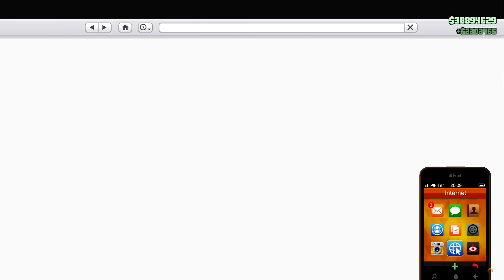O MELHOR CARRO DE TODOS! Tunando o Obey omnis E-GT! - Gta 5 Online The Criminal Enterprises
- Esse é um dos Novos Carros que chegaram nessa nova dlc do Gta 5 Online, A The Criminal Enterprises, e ele está simplesmente fantástico!

✔️Configurações do Meu PC:
I5 10400f
RTX 2060
16 GB Ram

ramzolita rumo a 1 Bilhão! :D